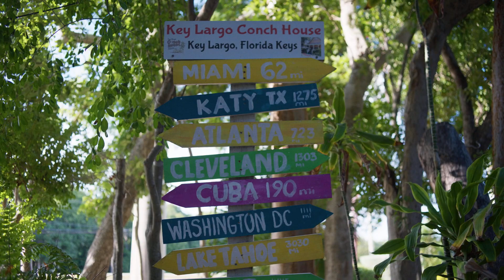LIONFISH | P448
DIRECTED BY: Perry Curties
NOMINATED FOR BEST ECO MESSAGE